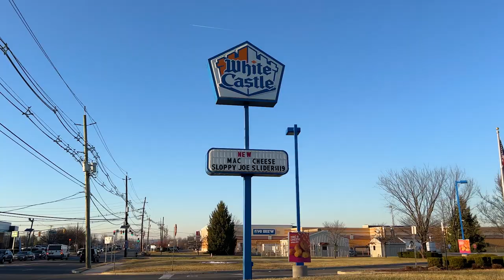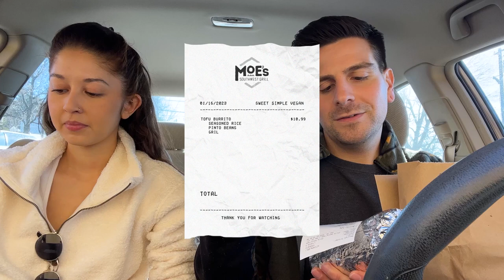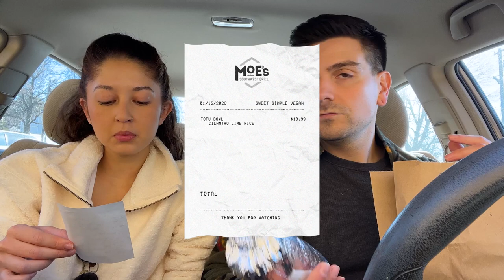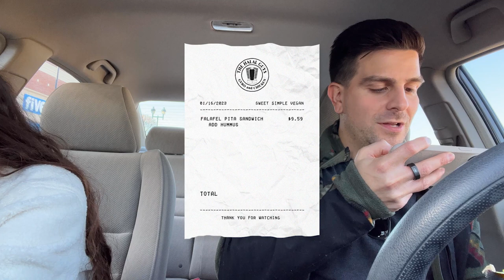Where to get vegan fast food in 2023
Today we are taste-testing vegan options from fast food spots in New Jersey.

(00:00) Intro
(00:55) White Castle
(05:07) Moe’s Southwest Grill
(09:54) Halal Guys
(13:09) Outro

FTC: This video is not sponsored, and all opinions are our own.